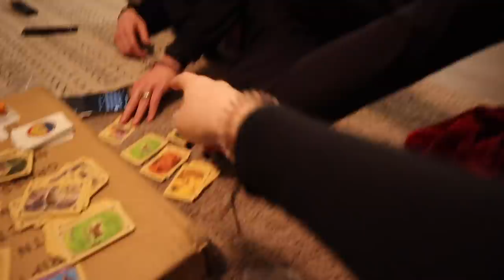Celebrating my 20th BIRTHDAY (early)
In today's video:
- I go out and get my nails done!
- get some of my birthday presents early!
- go out and eat with friends and family!